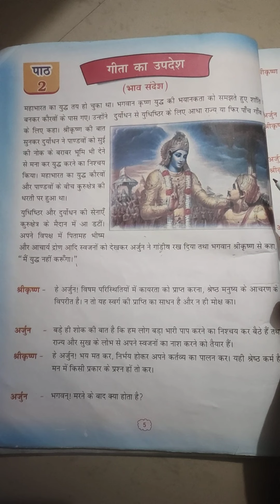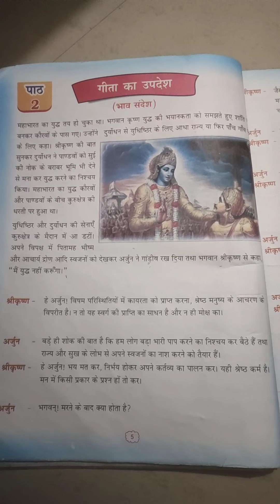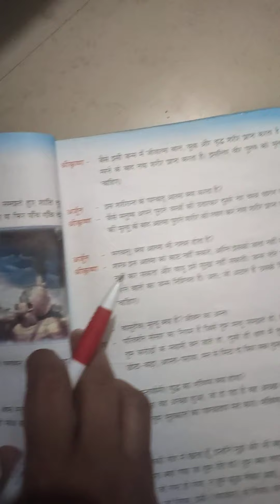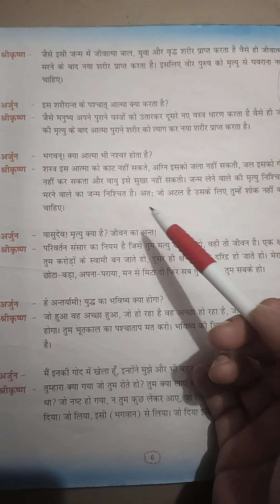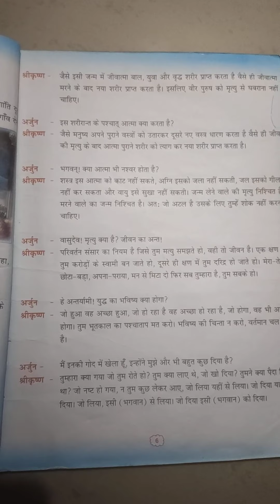class 5th lesson 2